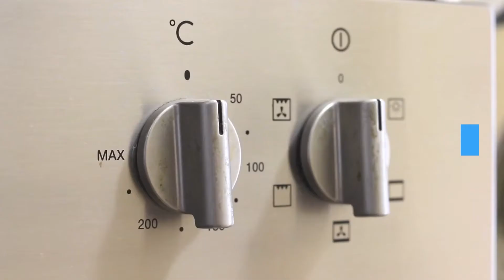Keto Chocolate Chip Cookies - Keto Dessert Recipes [Easy Low Carb Cookies]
This delicious keto chocolate chip cookie recipe is one of our favorite easy keto dessert recipes. Low carb, delicious, and a keto dessert! Even the keto cookie dough is great. This turned out to be one of our favorite keto cookie recipes hands down!

INGREDIENTS
2 large eggs
1/2 c. (1 stick) melted butter
2 tbsp. heavy cream
2 tsp. pure vanilla extract
2 3/4 c. almond flour
1/4 tsp. kosher salt
1/4 c. keto-friendly granulated sugar (such as Swerve)
3/4 c. dark chocolate chips (such as Lily's)
Cooking spray
This ingredient shopping module is created and maintained by a third party, and imported onto this page. You may be able to find more information about this and similar content on their web site.

DIRECTIONS
Preheat the oven to 350°. In a large bowl, whisk the egg with the butter, heavy cream, and vanilla. Stir in the almond flour, salt, and Swerve.

Fold the chocolate chips into the cookie batter.  Form the batter into 1" balls and arrange 3" apart on parchment lined baking sheets. Flatten the balls with the bottom of a glass that has been lightly greased with cooking spray.

Bake until the cookies are golden, about 17 to 19 minutes.

Keto Freak is a channel dedicated to helping all of us out there who are sugar fanatics conquer our cravings with viable and healthy alternatives. Keto desserts are just that. We offer a wide variety of keto dessert recipes that are low carb, just for you. You can implement these recipes with a low carb diet or if you're doing vegan keto. Grain free and utilizing gluten free desserts. A little secret weapon you'll learn to use in the place of sugar is monk fruit sweetener, an amazing substitute that can make most, if not all desserts just as tasty if not more!